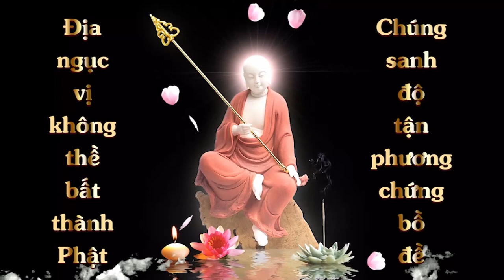Vẽ Tranh Địa Tạng Bồ Tát | Văn Linh | Cộng Đồng Địa Tạng Bồ Tát